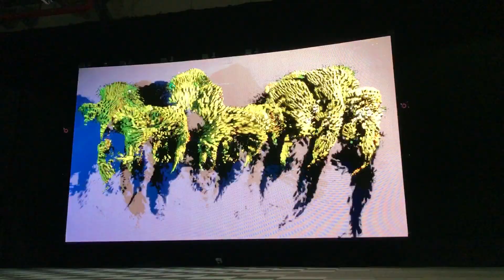EveryDay295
EveryDay 295: Testing new vfx variant on the LED wall at work - cycling through 3 different fluid sim presets with inputs from human motion and static logo.